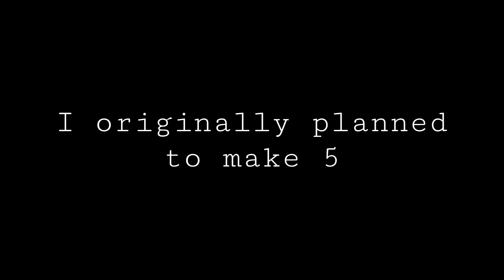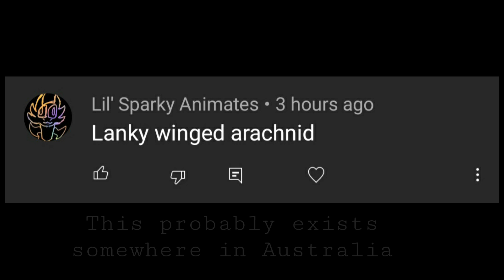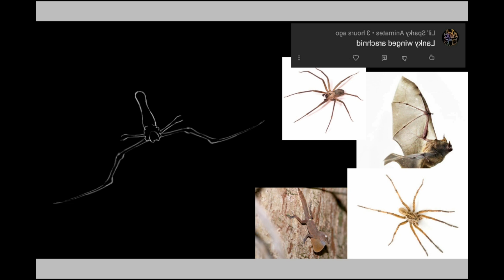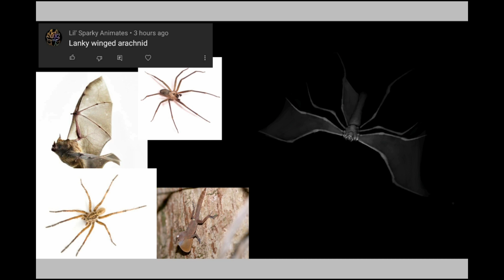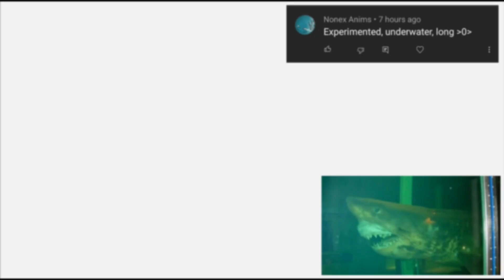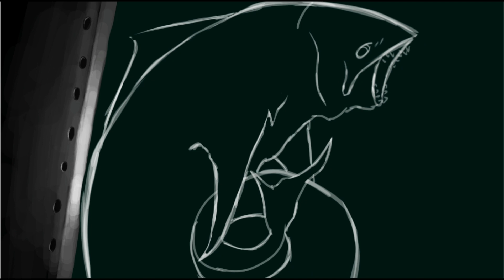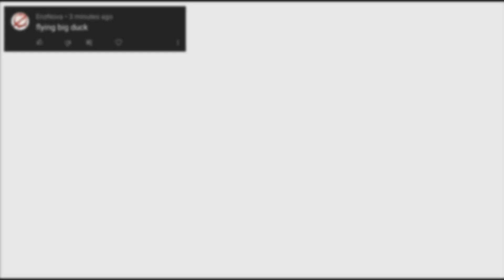drawing creatures based on 3 random words || SPEEDPAINT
I'm sorry for the lack of animations, nothing I make seems to work

= Music used=

= Social =